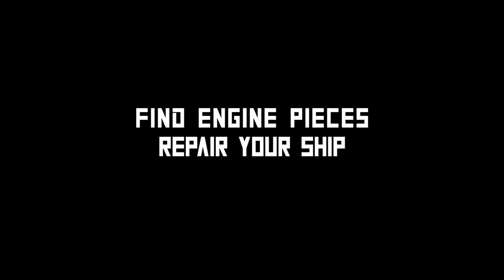SolarEscape (Official Trailer)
Stranded in the vastness of space, the crew of the I.S.C. BREAKOUT is tasked with finding replacement engine parts by venturing across 4 different worlds, in SolarEscape. The ice planet Frostus, the desert planet Cryptia, the jungle planet Plento and the rogue planetoid Tor Igna all contain various puzzles that the crew needs to overcome in order to make it home.

SolarEscape was custom made for BoomTV's "Gamepass has PC Games: Minecraft Invitational" Event on January 28th 2022, where 16 teams squared of against each other to see who could beat the map the fastest, in addition to finding various hidden Easter eggs across the different planets.

Featuring custom textures, models and audio design, SolarEscape was the teams first venture into the puzzle map genre. With great reception of the map by content creators during the event, it is safe to say it won't be our last.

Video Credits:
Appearances : Minti, mrtipper, Lem0n, MiquelCM
Footage: dimitriscr
Editing and Audio Production: Anya
Thumbnail: DynamiteDonut
Quality Control: Gizm, Sanders